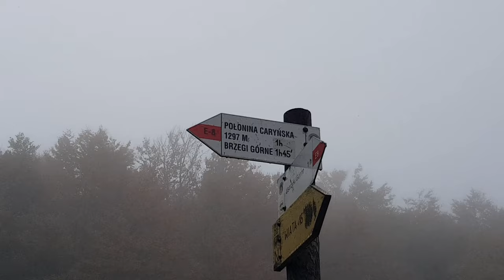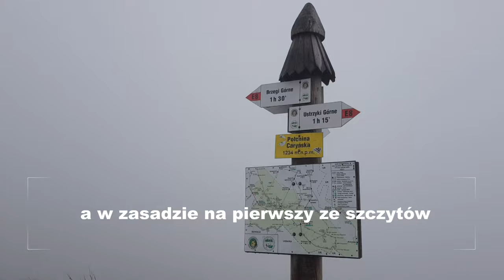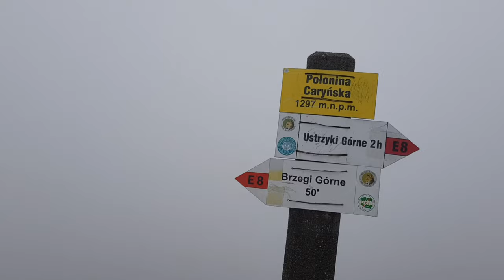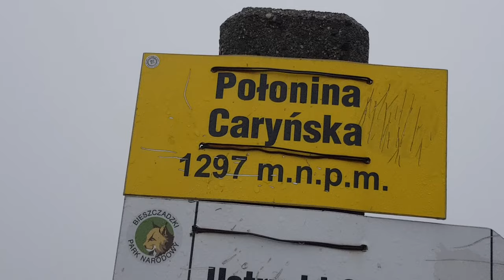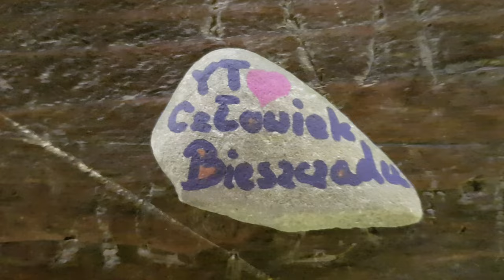Po pożarze na Połoninie Caryńskiej śladu prawie brak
W tym filmie zabieram Was na wyprawę przez Połoninę Caryńską, na której zobaczyć można jak pięknie odradza się przyroda po wiosennym pożarze... a także pierwsze płatki śniegu tej jesieni :) Miłego oglądania!

Ostatnio zostałem zaproszony do nagrania podcastu przez Remigiusza Gajtkowskiego. Serdecznie zapraszam do odsłuchania